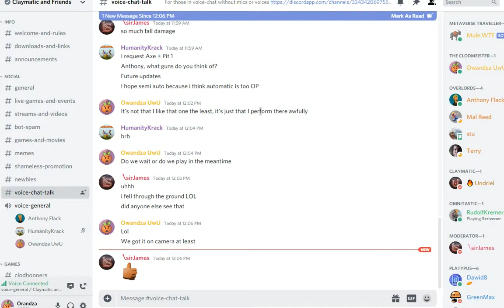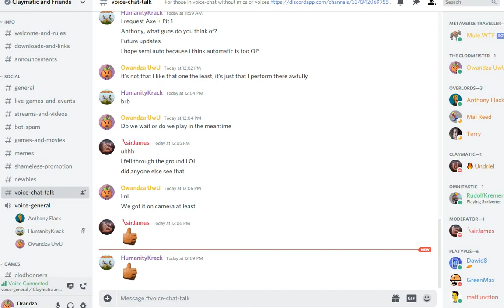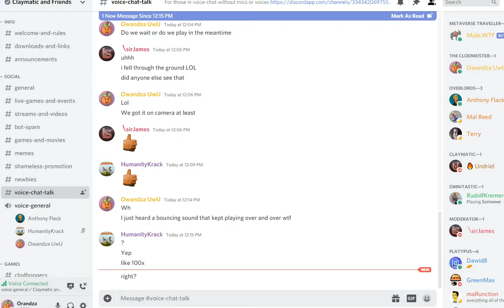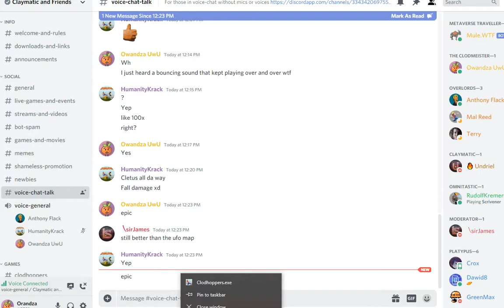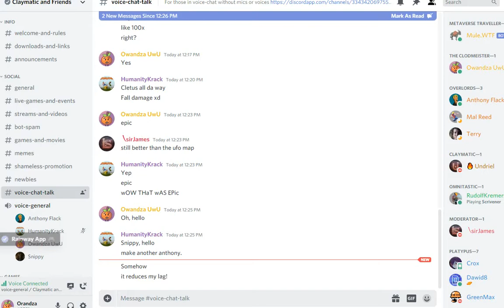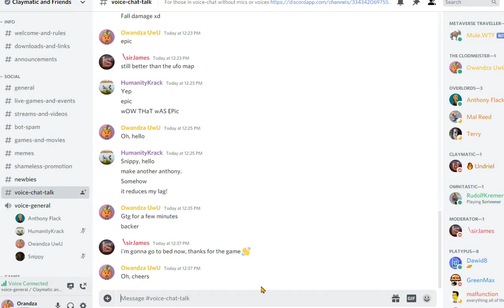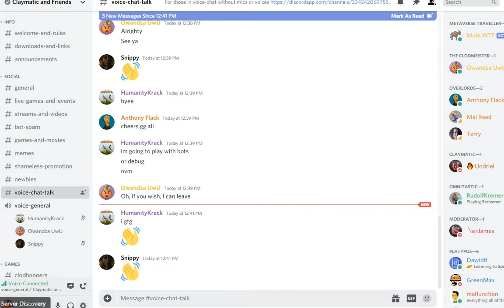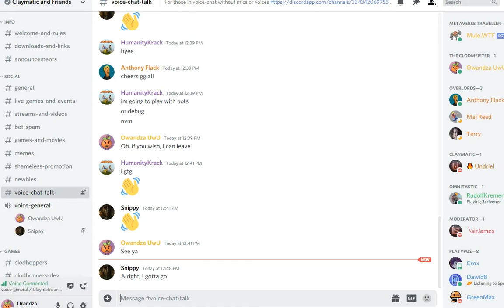Clodhoppers - Test Run #45